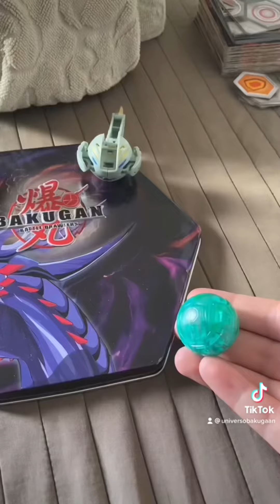TORNEIO DE BAKUGANS EM DUPLAS/ PARTE 4,5, FINAL